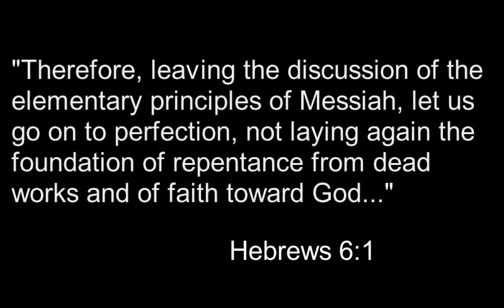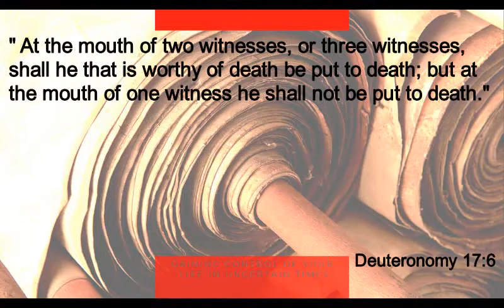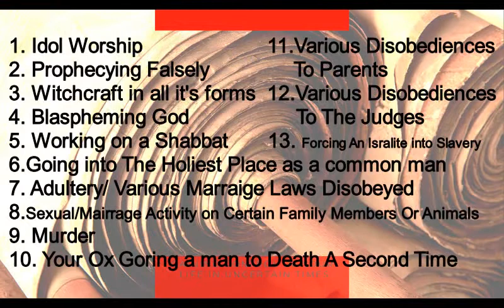Is Torah Barbaric: Death Penalty?